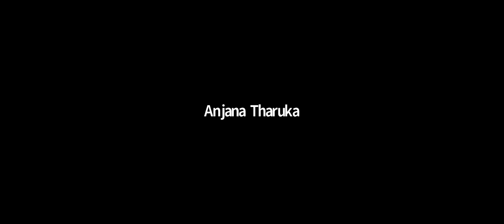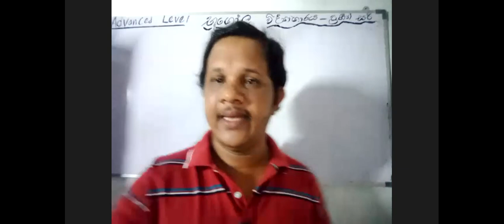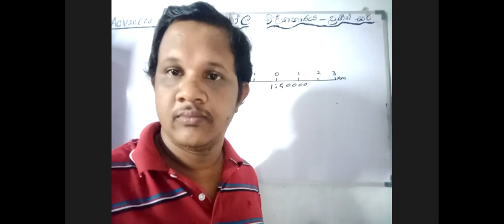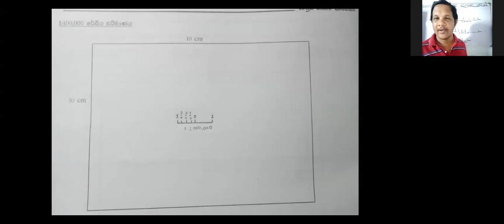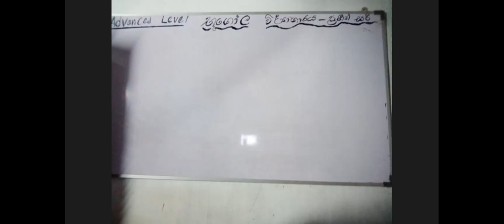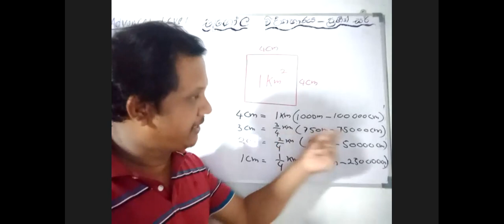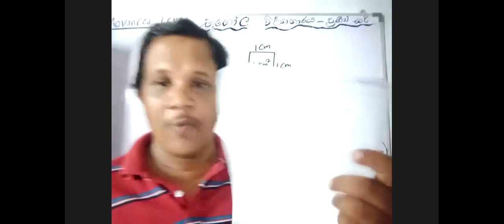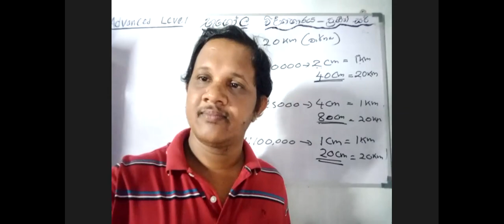Geography map scale 1:50000